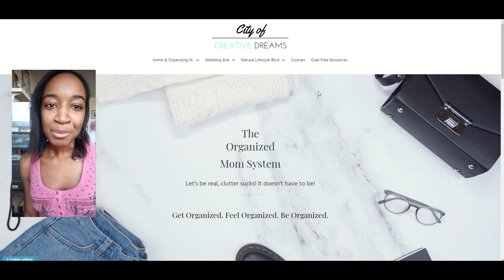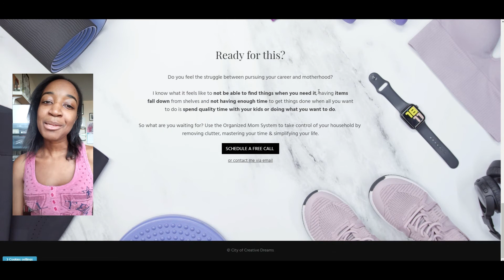Daily Inbox Hacks You Need to Live By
DAILY INBOX HACKS YOU NEED TO LIVE BY // Want in on how I keep my inbox at zero? I'm serious, emails may get delivered but I know my way around an inbox that would knock your socks off. Grab a drink of choice because I am spilling the tea on daily inbox hacks to live by.

Video Chapters:
0:00 Introduction
0:28 Find the Time
1:33 Know & Go
2:22 Create Folders & Label Them
2:50 Mark Unread
3:32 Conclusion

Have you been thinking of organizing your life? Whether for your entire home or small areas to ease your lifestyle we all need to know where to start. Let me be your guide and your helping hand!  I'll show you strategies, solutions and advice to get you on the right steps for you to create your ultimate dream life